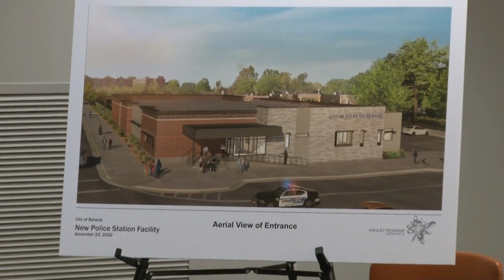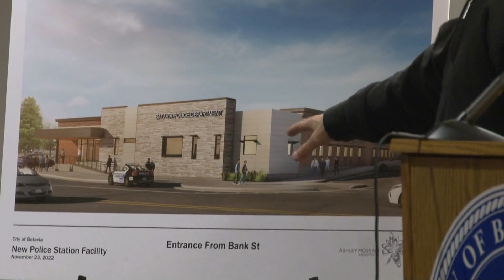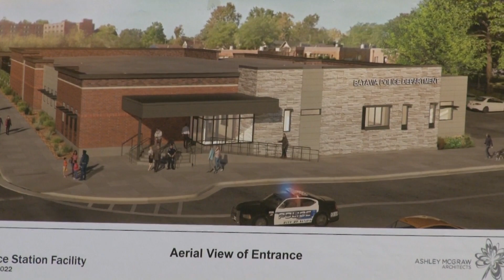BATAVIA/City Council Conference and Business Meeting/December 12, 2022/Renderings of new PD unveiled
Conference Meeting Agenda 12-12-22
Link to Agenda

PDF icon city_council_conference_meeting_agenda_121222.pdf

Monday, December 12, 2022 – 7:00pm

Business Meeting Agenda 12-12-22
Link to Agenda

PDF icon city_council_business_meeting_agenda_121222.pdf